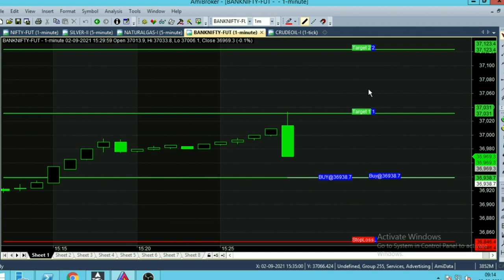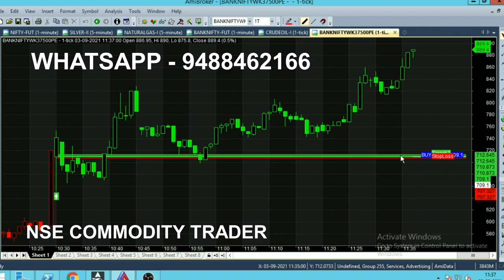Bank Nifty Option Trading Indicator | Best Buy Sell Signal Indicators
Everyday market is recorded New High in Nifty & Bank Nifty and in Continuous Buying Strike, in these we are doing Intraday Trading using our Indicator.

 Best Indicator For Bank Nifty & Options. Strategy is based on Candlestick Method using in 1 Minute Chart for scalping purpose, it is the Best Buy Sell Signal Indicators for Bank Nifty Option Trading.

⏱️⏱️TIME CODES⏱️⏱️
0:00​ - Intro
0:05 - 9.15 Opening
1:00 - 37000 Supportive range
2:00​ - In the money Weekly Option 37500 PE